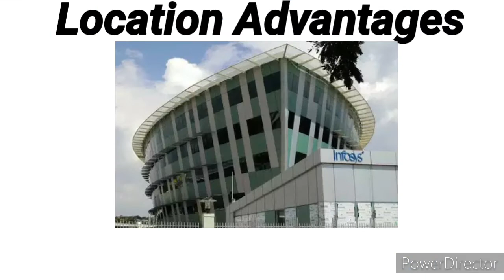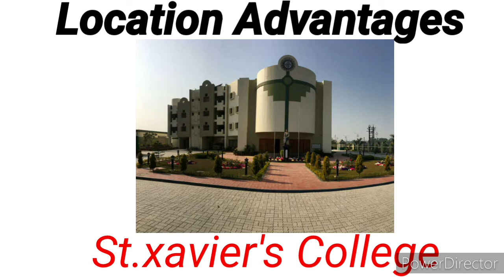Luxarious Complex|Unitech Horizon|1464 sf|Covered Parking|All types Amenties|At Newtown|7980537759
🌺🌺💥 Uniworld unitech Horizon.. Action Area lII  , Luxurious Complex..☎️☎️ ( CONTACT N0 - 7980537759)☎️☎️ 💥

🎊New Town Smart City Action Area-III 🎊

💎Gated Community Freehold Property . 💎

♨️♨️ 1464 Sq-ft ) Flat= 68 Lacs 💸💸

⭕️ In very good condition.🎄🌳

🧧 3 BHK , 13 Floor ---3 Bed Room 🛌 , 2 Wash Room 🛁, 1 Balcony & Drawing Room 🖼, 1 Kitchen & Dinning Room🛋 🚪

🛑Karigori Bhaban ,Dwntown mall, UEM UNIVERSITY , Rosedale NRI Tower , St. Xavier's College.🛑

🚘 With 1 Covered Car Parking 🏍

✅🎈Facilities :

☑️🔹 Lift.🚦🚦
☑️🔹 Security.👮👮‍♀‍
☑️🔹Reserved Parking.🚗🚕 🚛
☑️🔹Gymnasium. 🏋️‍♀‍🏋️‍♀‍
☑️🔹Park.🎍🎍
☑️🔹Private Terrace/Garden.🎄🌳
☑️🔹Outdoor Tennis Courts.⛳️🏒

🌹Our 2% brokery is fixed.🌹
Vastu Realty💐🙏